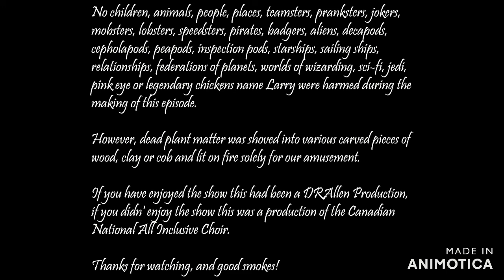Welcome Back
We're BAAAAAAAACK! New content is available here on YouTube and your favorite podcast provider! Find out what we've been up to since Christmas!